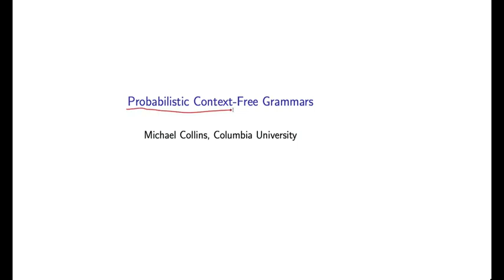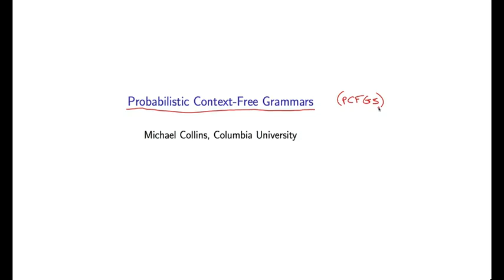7 - 1 Introduction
Columbia University - Natural Language Processing
Week 3 - Probabilistic Context-Free Grammars (PCFGs)
7 - 1  Introduction